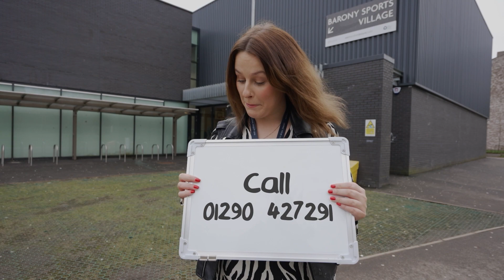EAL Barony 16x9